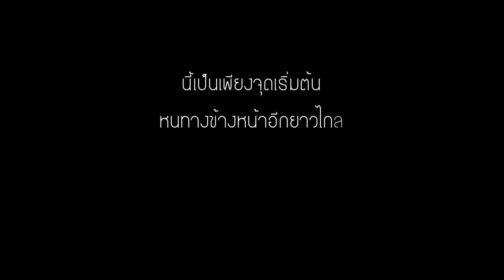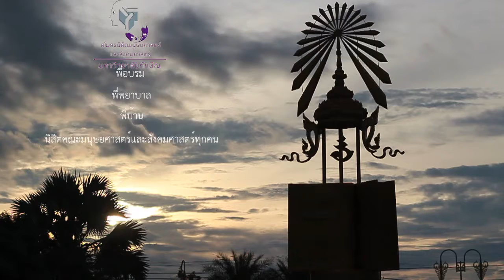Edit Music Slow